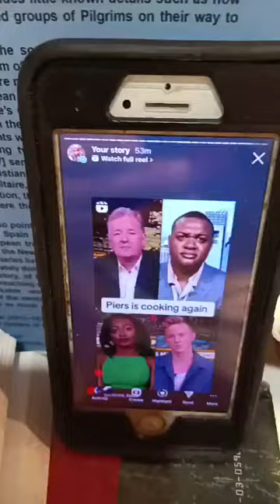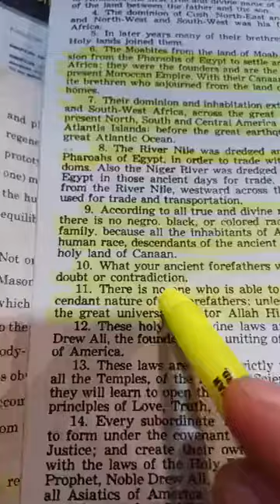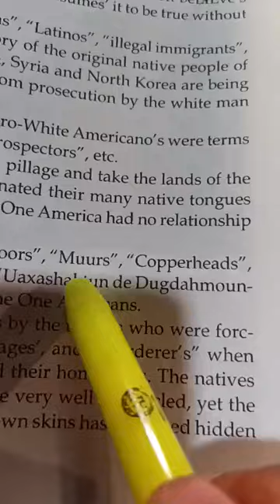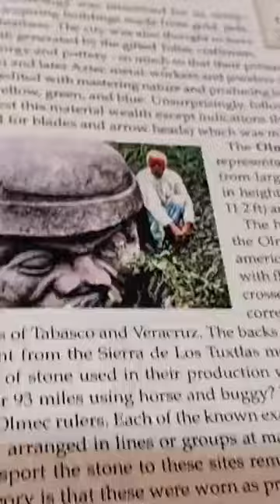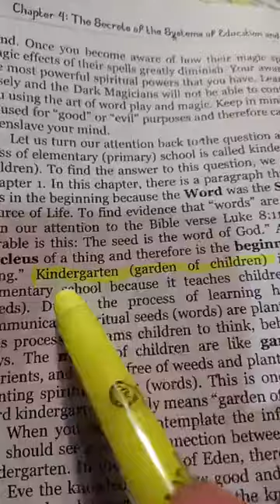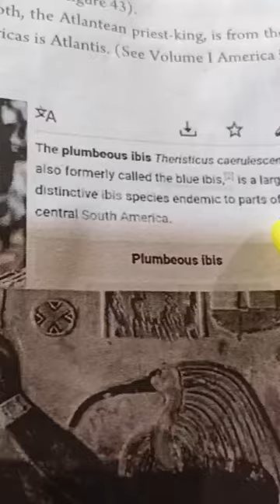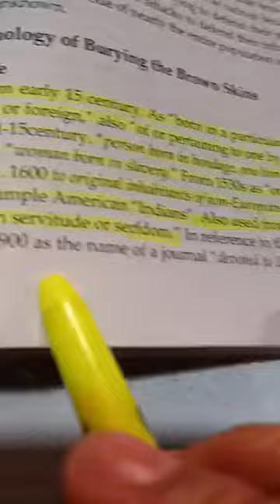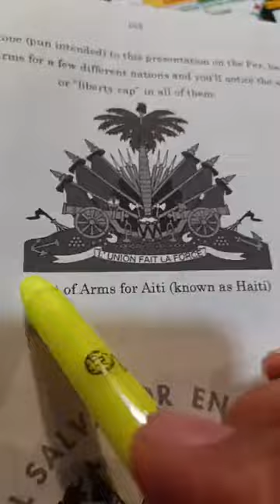THE BEAM OUT "Ancient & Modern Connections"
Gifts: therealcushdey@gmail